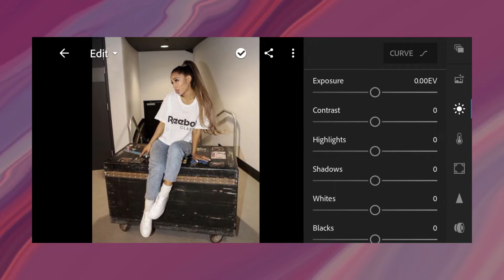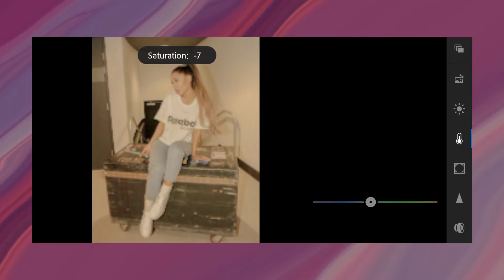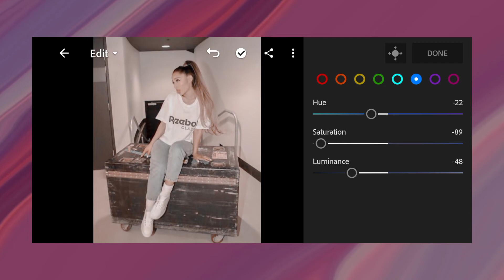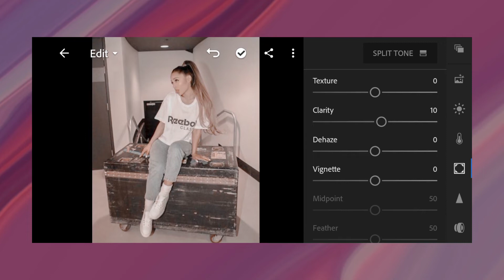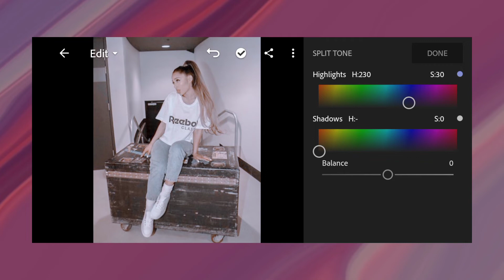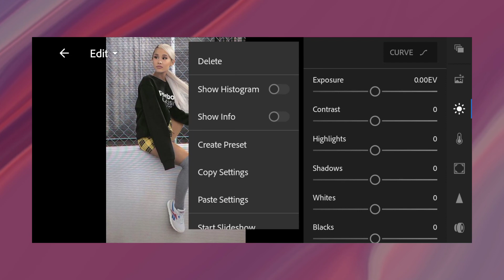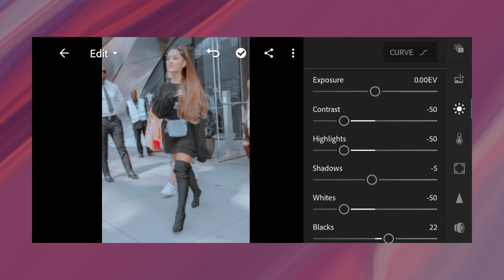Ariana Grande inspired preset | lightroom mobile preset tutorial | Karlvlog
App:
Lightroom

✨BACKGROUND MUSIC✨
Song: Mike leite - Tropical Sensation

can lightroom mobile edit video
lightroom mobile video editing
lightroom mobile video editor
edit video in lightroom app